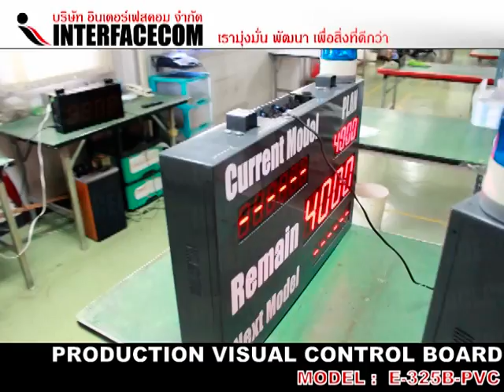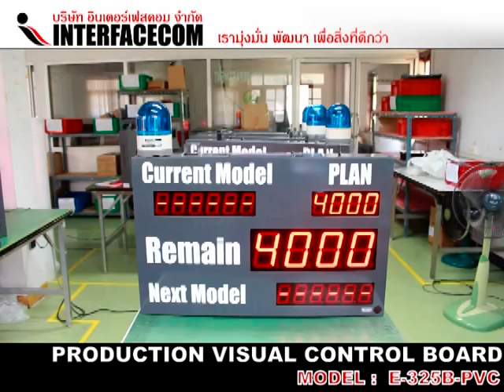PRODUCTION VISUAL CONTROL BOARD, E 325B PVC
ป้าย PRODUCTION VISUAL CONTROL BOARD, E 325B PVC